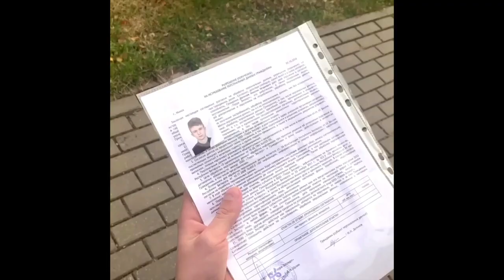Долинов Макс [dolinovmax] - Подборка вайнов #15